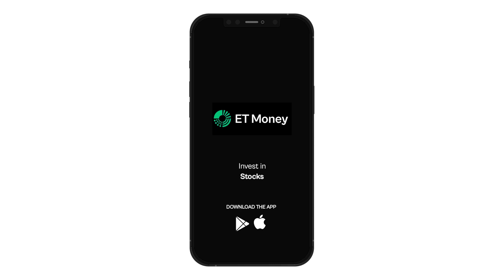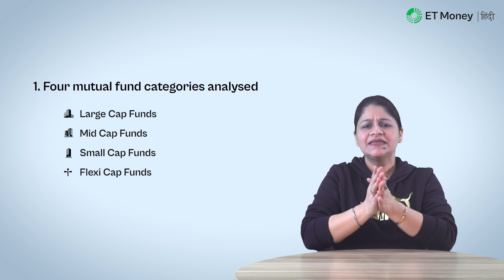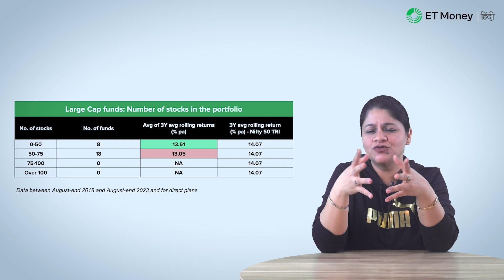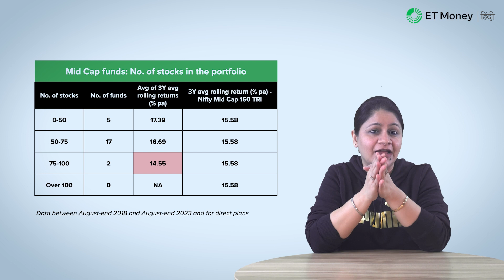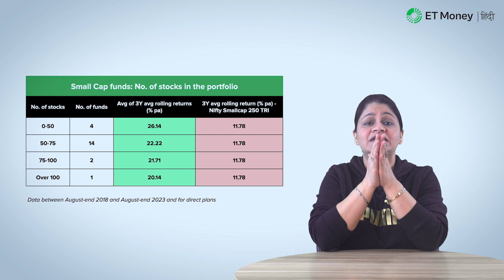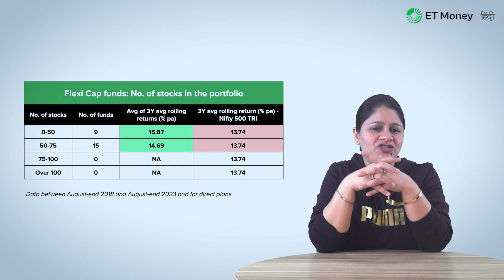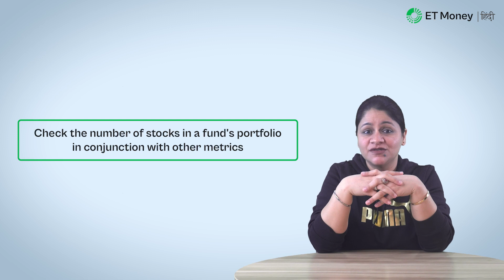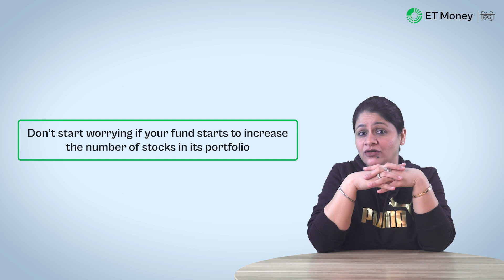Kya zayda stocks wala fund better return dega? | How number of stocks affect mutual fund’s returns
Mutual funds mei invest karne se pehle hum sab uska past performance aur volatility check karte hain. Lekin ek cheez hai jise shayad kaafi log nazarandaaz kar dete hain. Wo hai number of stocks.

Is video mei hum baat karengey ki ek fund ke portfolio mein, number of stocks kaise returns ko affect karte hai. In other words, what is the optimal number of stocks in a mutual fund’s portfolio?

To know the answer, is video ko end tak zaroor dekhein.

📃CHAPTERS

00:00 Introduction
01:19 A Quick Background
02:20 How many stocks do top-performing large-cap funds have?
03:20 How many stocks do top-performing mid-cap funds have?
04:12 How many stocks do top-performing small-cap funds have?
04:54 How many stocks do top-performing flexi cap funds have?
05:59 Conclusion